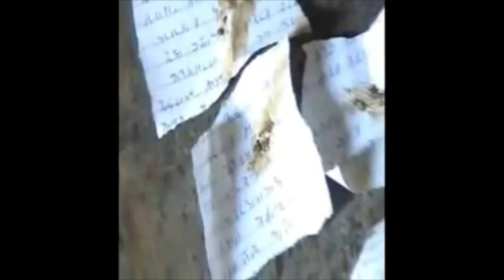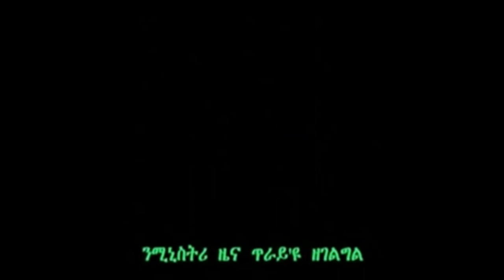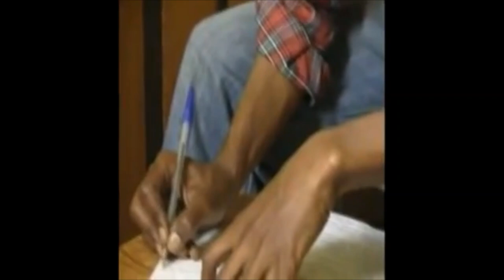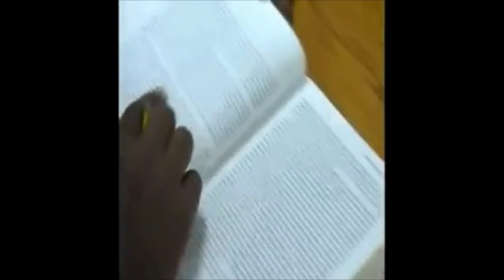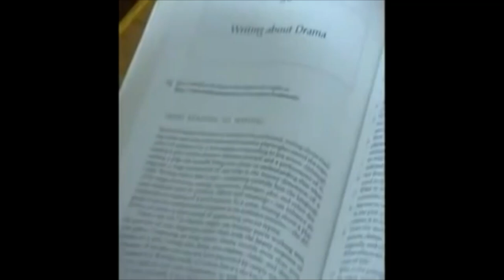eritrean movie gahdi